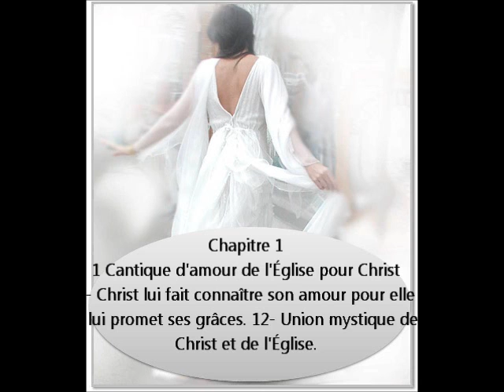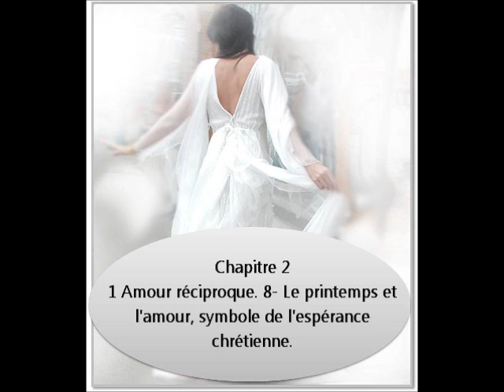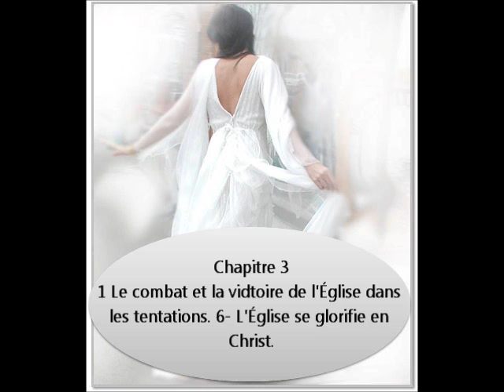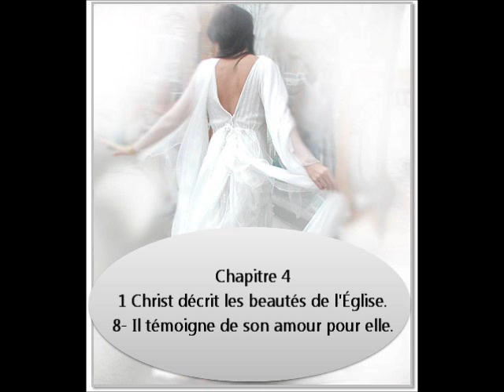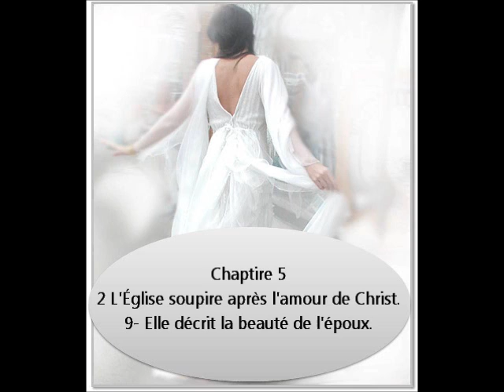Le Cantique des Cantiques en audio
Son nom hébreu « Schir ha Schirim » a été traduit littéralement en français par « Cantique des Cantiques ». C'est le premier des 5 rouleaux « MEGUILLOTH » lus aux grandes fêtes juives; on le lisait le 5ème jour de la Pâque, parce que l'amour réciproque de Yahvé pour Israël et d'Israël pour Yahvé était en
harmonie avec l'alliance conclue entre eux à la sortie d'Egypte.Sil'Ecclésiaste, dans sa totalité, nous parle de la vanité de l'homme naturel et de ses voies naturelles, des choses matérielles aussi pour trouver le bonheur, le Cantique des Cantiques proclame la pleine satisfaction que l'on trouve dans le Bien-Aimé.  Le Cantique des Cantiques est à l'Ecclésiaste ce que le Nouveau-testament est à l'Ancien-Testament.  Si le livre de l'Ecclésiaste peut-être
exprimé par: « quiconque boira de cette eau, aura encore soif », le Cantique des Cantiques peut-être exprimé par la suite de ce verset: « Mais celui qui boira de l'eau que je lui donnerai n'aura plus jamais soif » (Jean 4/14).  La lecture préalable de l'Ecclésiaste est donc indispensable à la compréhension du Cantique des Cantiques.  Ce livre contient l'un des plus beaux cantiques de la Bible. Ce livre est l'un des 1005 cantiques écrits par Salomon (1 Rois 4/32). Son titre, « CANTIQUE DES  CANTIQUES », suggère que ce chant surpassait tous les autres. Vu son sujet, beaucoup ont tenté  d'expliquer sa présence dans la Bible. En étudiant diverses interprétations, nous découvrons que ce livre a un message pour nous.  Le chant, dans son sens littéral et véritable, célèbre les douces émotions de l'amour humain et du mariage.
Les principaux interprètes en sont une jeune fille de la campagne appelée la Sulamite (7/1), celui qui l'aime et enfin un groupe de femmes venant de Jérusalem. Selon une interprétation, la jeune paysanne a été emmenée au palais royal (1/1; 2/7). Le roi exprime l'amour qu'il éprouve pour elle, mais elle pense à son ami, le berger (2/8; 7/9), dont elle s'ennuie.  Dans son sens spirituel, le cantique des Cantiques est une image de la relation qui unit le peuple d'Israël à son Dieu.

Au nom de Jésus-Christ   Yeshoua Ha'Massiah

Soyez Bénis !
xxxx...